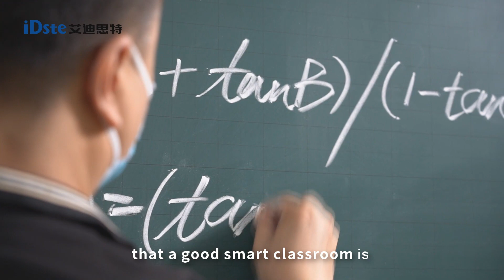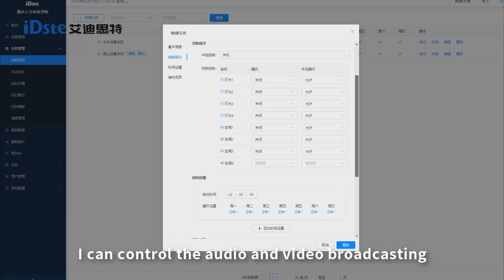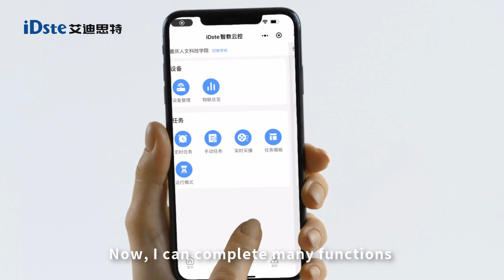iDste Inspiring a Smarter Tomorrow in Education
Practical application of smart classroom equipment